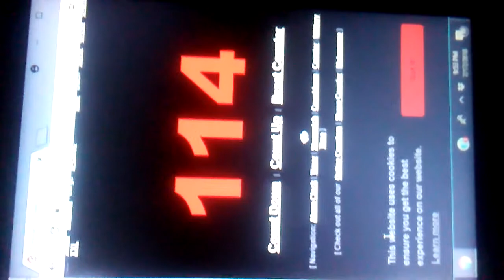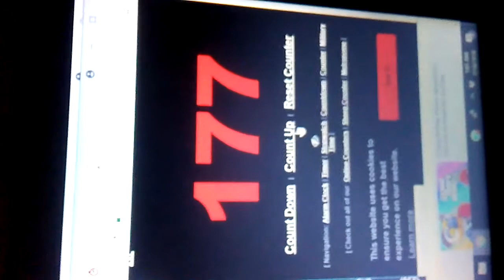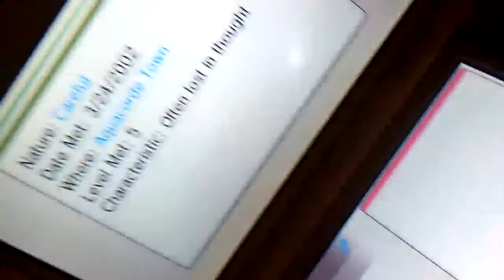My First Shiny EVER! || Shiny Fennekin in Pokémon Y After 177 SR!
Wow... 9 years of shiny-less playthroughs and all it took was a few hours to find my first shiny. I don't know how to feel about that.

This video highlights my surprisingly short journey in finding my first Shiny Pokémon EVER!